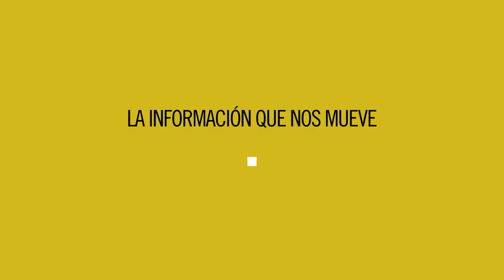Manifestación antirracista en Madrid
Unas 3.500 personas salieron el 12 de noviembre a las calles de Madrid para reclamar "una sociedad sin racismo" y el fin del racismo institucional en la primera manifestación impulsada por personas y organizaciones de comunidades racializadas. Mas información: goo.gl/zKABWZ